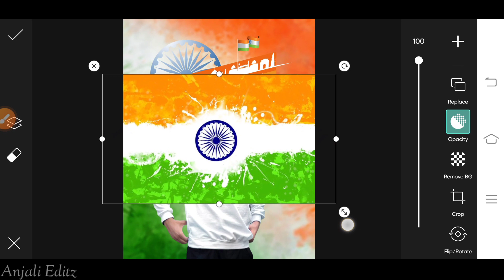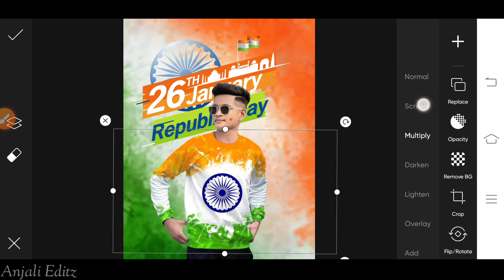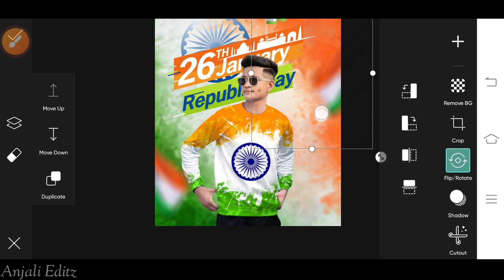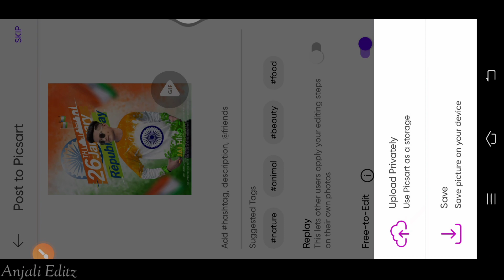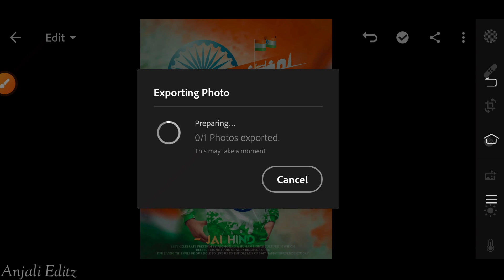Happy Republic Day 2K23 || 26 January Photo Editing Tutorial || PicsArt Photo Edit || Anjali Editz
👑 Anjali Editz 👑

➡️ Snapseed
Link ➤
➡️ Lightroom
➡️ Autodesk Sketchbook
Link ➤

                          👉 Anjali Editz 👈

1. Photo editing PicsArt
2. Snapseed Tutorial
3. Snapseed New photo editing
4. Lightroom photo editing
5. Autodesk photo editing
6. Snapseed photo editing
7. Editing Tutorial
8. Photo editing
9. photo editing
10. snapseed photo editing 2022
11. editing
12. snapseed editing
13. picsart photo editing
14. skin smooth photo editing
15. photo editing app
16. photo editing apps
17. best photo editing
18. lightroom photo editing
19. photo
20. photo edit
21. new photo editing
22. picsart editing
23. online photo editing
24. photo editing online
25. oil pant photo editing
26. top photo editing apps
27. photo editing tutorial
28. oil paint photo editing
29. trending photo editing
30. photo editing snapseed